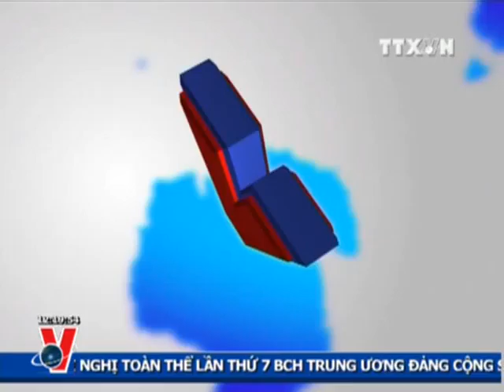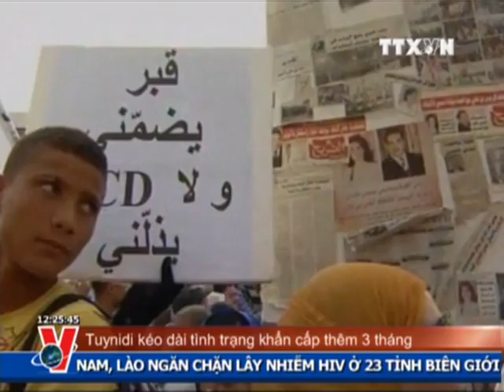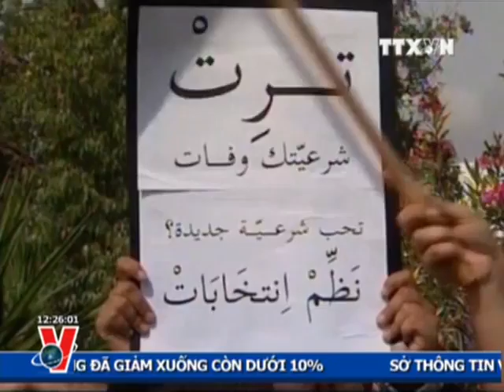THỜI SỰ 12H 01.11.2012 CLIP 3/3, TTXVN,